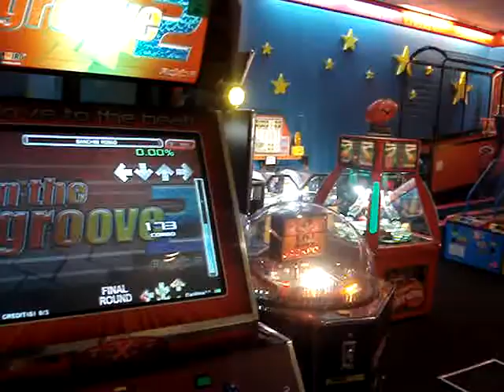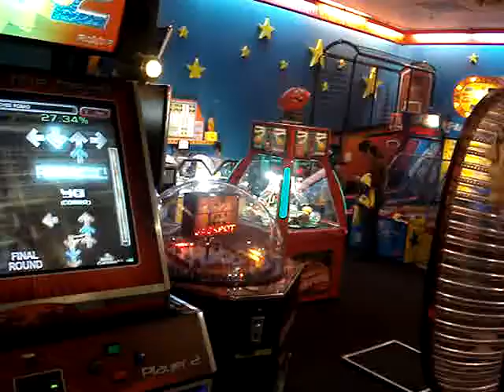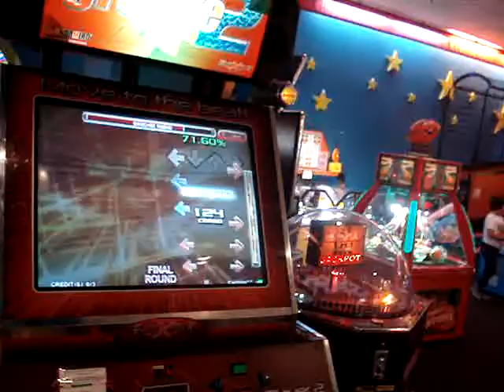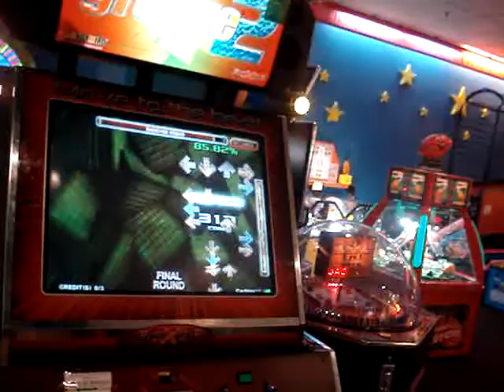Maniac Stepper - [ITG] Banchee Robao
Esto es FUN FACTOR!
No es para que vengan a criticar y decir que soy un mierda, por que por mas mierda que sea, siempre termino comiendote el c*lo :)